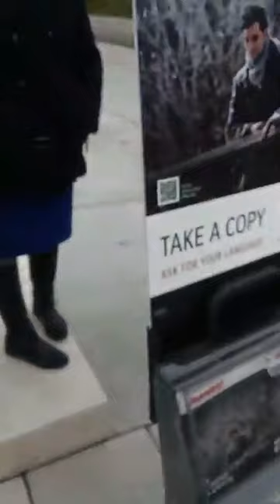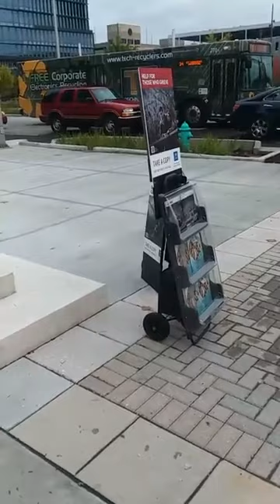Israelite vs. Jehovah Witness ran & left their Bibles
In Indianapolis tearing down false altars